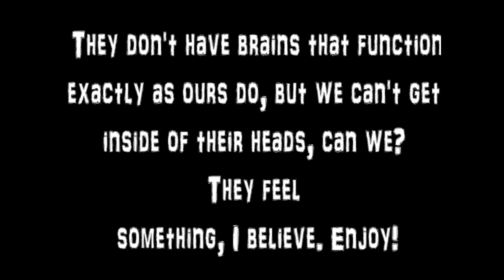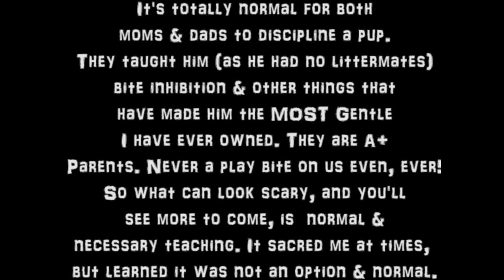4 Week Old Husky Puppy Meets Dad & Bonds For The 1st Time (TOO Cute!) Mom Still Protects!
A more than million to one shot, hence the singleton puppy Yoda that resulted) finally gets close to his new puppy of 4 weeks of age, and mom Nikkita, while still on guard a bit, is much more accepting of having dad around his puppy, and Memmy is cleaning Yoda's ears and licking him. They do discipline their pups starting at a very young age, especially since he had no littermates, it was their job to take over the role of the missing pups and be parents, rule & protect, and little Yoda has turned out incredibly. Never even play bit me or the kids. NEVER!!! Never had a pup like that. They always bit and I was scared, being alone and all. Sometimes it got really scary to us, but it was very normal after talking to the vet and also reading up online. We humans can't understand it, but they can't speak or use time outs so their ways can look scary, but it's all in love and instinct. You'll see that as these videos go on. Again, it can look scary and you aren't supposed to interrupt it, but I did sometimes when I got super frightened. They never harmed him in any serious way, just like a spanking I guess you could say, although I am not a spanker personally, again they do not talk so this is their way.. just to teach him. They have their family ranking too. Who is the alpha, etc. Memphis always set his place in the family, but the puppy father bonding was super sweet, wish I grabbed the camera sooner, and mom is more willing, as they are after 3 weeks comes, usually, every mo is different. We waited for this at 4+ weeks. This was her only puppy. SUCH a good mommy she still is. See how she has her paw resting over the baby? Soo sweet!

XOXO
Twinpossible